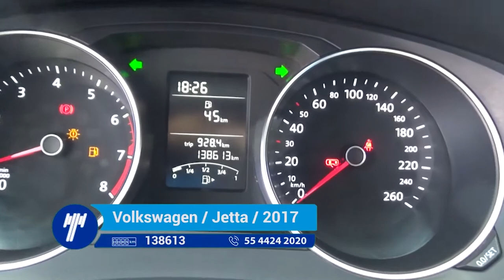Volkswagen / Jetta / 2017 - 649